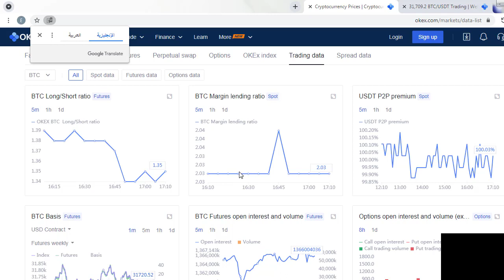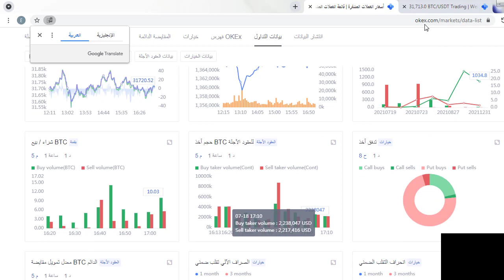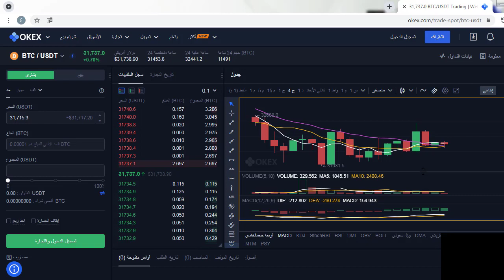هام جدا واسوا الاخبار والقادم عظيم جدا في عالم العملات البيتكوين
رابط القناة المجانية

اخبار العملات الرقمية,تطورات القادم في الاسهم الاقتصادية,محلل بييتر,تطورات البيتكوين واخر الاحداث,اخبار عظمية للعملات الرقمية